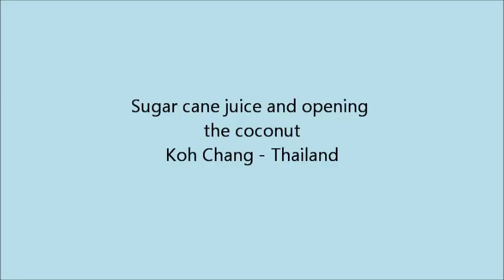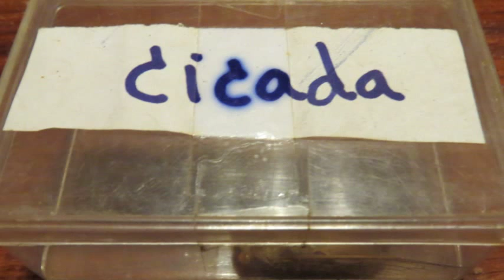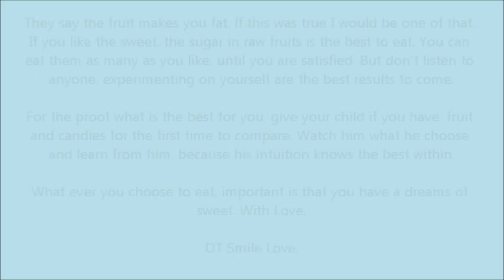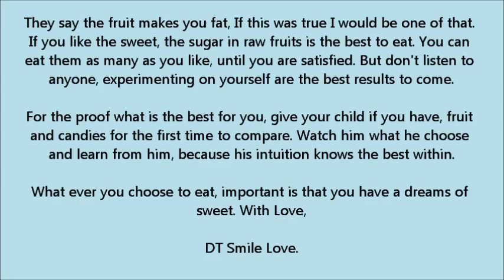7.1 part - Sugar cane juice and opening the coconut - Koh Chang, Thailand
Thank you very much for all your Love.